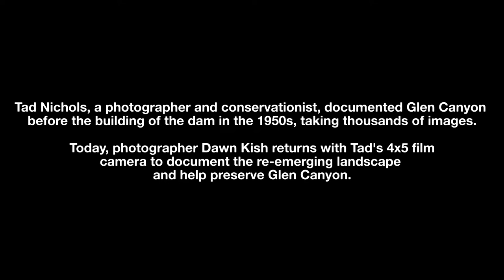Tad's Emerging World - Glen Canyon Exposed - Trailer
This film is about an adventure/conservation photographer, Dawn Kish, documenting the hidden treasure of the Southwest known at Glen Canyon. This epic landscape of curving red sandstone walls and flowing rivers is now under a giant reservoir called Lake Powell. The lake is now at its all time low water level since the construction of the Glen Canyon Dam in 1963. Kish is going on an adventure to explore this canyon she never knew with a old Crown Graphic 4x5 camera. This camera documented Glen Canyon pre-dam from an incredible photographer, Tad Nichols, from 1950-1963. What is emerging?  What will be learned? What is preserved?  What will develop? Glen Canyon’s destiny is still unknown.